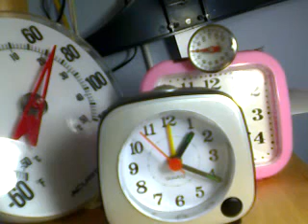Time And Temp! - 5 / 8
time and temp! -- Recorded live on Justin.tv